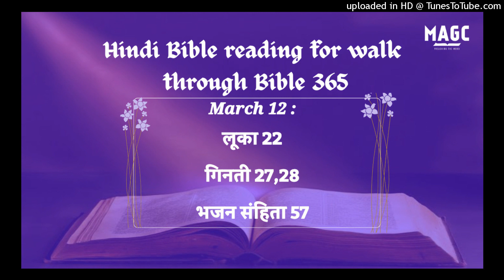12-03-24 Hindi Bible Reading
लूका 22:1‭-‬71
अखमीरी रोटी का पर्व जो फसह कहलाता है, निकट था; और प्रधान याजक और शास्त्री इस बात की खोज में थे कि उसको कैसे मार डालें, पर वे लोगों से डरते थे। तब शैतान यहूदा में समाया, जो इस्करियोती कहलाता और बारह चेलों में गिना जाता था। उसने जाकर प्रधान याजकों और पहरुओं के सरदारों के साथ बातचीत की कि उसको किस प्रकार उनके हाथ पकड़वाए। वे आनन्दित हुए, और उसे रुपये देने का वचन दिया। उसने मान लिया, और अवसर ढूँढ़ने लगा कि जब भीड़ न हो तो उसे उनके हाथ पकड़वा दे। तब अखमीरी रोटी के पर्व का दिन आया, जिसमें फसह का मेम्ना बलि करना आवश्यक था। यीशु ने पतरस और यूहन्ना को यह कहकर भेजा: “जाकर हमारे खाने के लिये फसह तैयार करो।” उन्होंने उससे पूछा, “तू कहाँ चाहता है कि हम इसे तैयार करें?” उसने उनसे कहा, “देखो, नगर में प्रवेश करते ही एक मनुष्य जल का घड़ा उठाए हुए तुम्हें मिलेगा; जिस घर में वह जाए तुम उसके पीछे चले जाना, और उस घर के स्वामी से कहना: ‘गुरु तुझ से कहता है कि वह पाहुनशाला कहाँ है जिसमें मैं अपने चेलों के साथ फसह खाऊँ?’ वह तुम्हें एक सजी–सजाई बड़ी अटारी दिखा देगा; वहीं तैयारी करना। उन्होंने जाकर, जैसा उसने उनसे कहा था, वैसा ही पाया और फसह तैयार किया। जब घड़ी आ पहुँची, तो वह प्रेरितों के साथ भोजन करने बैठा। और उसने उनसे कहा, “मुझे बड़ी लालसा थी कि दु:ख भोगने से पहले यह फसह तुम्हारे साथ खाऊँ। क्योंकि मैं तुम से कहता हूँ कि जब तक वह परमेश्‍वर के राज्य में पूरा न हो तब तक मैं उसे कभी न खाऊँगा।” तब उसने कटोरा लेकर धन्यवाद किया और कहा, “इस को लो और आपस में बाँट लो। क्योंकि मैं तुम से कहता हूँ कि जब तक परमेश्‍वर का राज्य न आए तब तक मैं दाख का रस अब से कभी न पीऊँगा।” फिर उसने रोटी ली, और धन्यवाद करके तोड़ी, और उनको यह कहते हुए दी, “यह मेरी देह है जो तुम्हारे लिये दी जाती है: मेरे स्मरण के लिये यही किया करो।” इसी रीति से उसने भोजन के बाद कटोरा भी यह कहते हुए दिया, “यह कटोरा मेरे उस लहू में जो तुम्हारे लिये बहाया जाता है नई वाचा है। पर देखो, मेरे पकड़वानेवाले का हाथ मेरे साथ मेज पर है। क्योंकि मनुष्य का पुत्र तो जैसा उसके लिये ठहराया गया जाता ही है, पर हाय उस मनुष्य पर जिसके द्वारा वह पकड़वाया जाता है!” तब वे आपस में पूछताछ करने लगे कि हम में से कौन है, जो यह काम करेगा। उनमें यह वाद–विवाद भी हुआ कि उन में से कौन बड़ा समझा जाता है। उसने उनसे कहा, “अन्यजातियों के राजा उन पर प्रभुता करते हैं; और जो उन पर अधिकार रखते हैं, वे उपकारक कहलाते हैं।* परन्तु तुम ऐसे न होना; वरन् जो तुम में बड़ा है, वह छोटे के समान और जो प्रधान है, वह सेवक के समान बने। क्योंकि बड़ा कौन है, वह जो भोजन पर बैठा है, या वह जो सेवा करता है? क्या वह नहीं जो भोजन पर बैठा है? परन्तु मैं तुम्हारे बीच में सेवक के समान हूँ। “तुम वह हो, जो मेरी परीक्षाओं में लगातार मेरे साथ रहे; और जैसे मेरे पिता ने मेरे लिये एक राज्य ठहराया है, वैसे ही मैं भी तुम्हारे लिये ठहराता हूँ, ताकि तुम मेरे राज्य में मेरी मेज पर खाओ–पिओ, वरन् सिंहासनों पर बैठकर इस्राएल के बारह गोत्रों का न्याय करो। “शमौन, हे शमौन! देख, शैतान ने तुम लोगों को माँग लिया है कि गेहूँ के समान फटके, परन्तु मैं ने तेरे लिये विनती की कि तेरा विश्‍वास जाता न रहे; और जब तू फिरे, तो अपने भाइयों को स्थिर करना।” उसने उससे कहा, “हे प्रभु, मैं तेरे साथ बन्दीगृह जाने, वरन् मरने को भी तैयार हूँ।” उसने कहा, “हे पतरस, मैं तुझ से कहता हूँ कि आज मुर्ग़ बाँग न देगा जब तक तू तीन बार मेरा इन्कार न कर लेगा कि तू मुझे नहीं जानता।” फिर उसने उनसे कहा, “जब मैं ने तुम्हें बटुए, और झोली, और जूते बिना भेजा था, तो क्या तुम को किसी वस्तु की घटी हुई थी?” उन्होंने कहा, “किसी वस्तु की नहीं।” उसने उनसे कहा, “परन्तु अब जिसके पास बटुआ हो वह उसे ले और वैसे ही झोली भी, और जिसके पास तलवार न हो वह अपने कपड़े बेचकर एक मोल ले। क्योंकि मैं तुम से कहता हूँ, कि यह जो लिखा है: ‘वह अपराधियों के साथ गिना गया,’ उसका मुझ में पूरा होना अवश्य है; क्योंकि मेरे विषय में लिखी बातें पूरी होने पर हैं।” उन्होंने कहा, “हे प्रभु, देख, यहाँ दो तलवारें हैं।” उसने उनसे कहा, “बहुत हैं।” तब वह बाहर निकलकर अपनी रीति के अनुसार जैतून के पहाड़ पर गया, और चेले उसके पीछे हो लिए। उस जगह पहुँचकर उसने उनसे कहा, “प्रार्थना करो कि तुम परीक्षा में न पड़ो।” और वह आप उनसे अलग एक ढेला फेंकने की दूरी भर गया, और घुटने टेककर प्रार्थना करने लगा, “हे पिता, यदि तू चाहे तो इस कटोरे को मेरे पास से हटा ले, तौभी मेरी नहीं परन्तु तेरी ही इच्छा पूरी हो।” तब स्वर्ग से एक दूत उसको दिखाई दिया जो उसे सामर्थ्य देता था। वह अत्यन्त संकट में व्याकुल होकर और भी हार्दिक वेदना से प्रार्थना करने लगा; और उसका पसीना मानो लहू की बड़ी बड़ी बूँदों के समान भूमि पर गिर रहा था। तब वह प्रार्थना से उठा और अपने चेलों के पास आकर उन्हें उदासी के मारे सोता पाया और उनसे कहा, “क्यों सोते हो? उठो, प्रार्थना करो कि परीक्षा में न पड़ो।” वह यह कह ही रहा था कि एक भीड़ आई, और उन बारहों में से एक जिसका नाम यहूदा था उनके आगे–आगे आ रहा था। वह यीशु के पास आया कि उसका चूमा ले। यीशु ने उससे कहा, “हे यहूदा, क्या तू चूमा लेकर मनुष्य के पुत्र को पकड़वाता है?” उसके साथियों ने जब देखा कि क्या होनेवाला है, तो कहा, “हे प्रभु, क्या हम तलवार चलाएँ?” और उनमें से एक ने महायाजक के दास पर तलवार चलाकर उसका दाहिना कान उड़ा दिया। इस पर यीशु ने कहा, “अब बस करो।” और उसका कान छूकर उसे अच्छा किया। तब यीशु ने प्रधान याजकों और मन्दिर के पहरुओं के सरदारों और पुरनियों से, जो उस पर चढ़ आए थे, कहा, “क्या तुम मुझे डाकू जानकर तलवारें और लाठियाँ लिए हुए निकले हो? जब मैं मन्दिर में हर दिन तुम्हारे साथ था, तो तुम ने मुझ पर हाथ न डाला; पर यह तुम्हारी घड़ी है, और अन्धकार